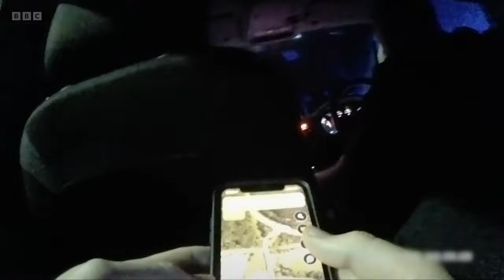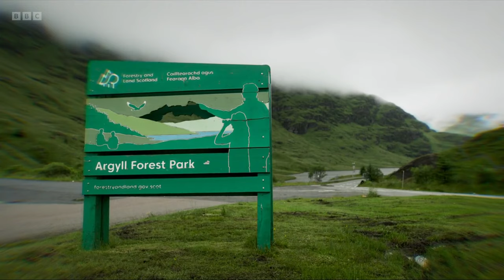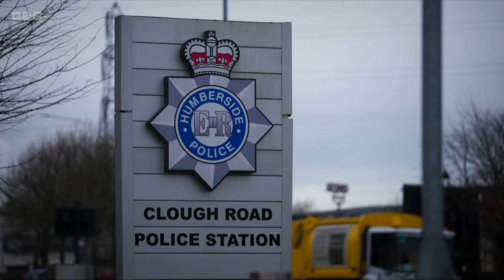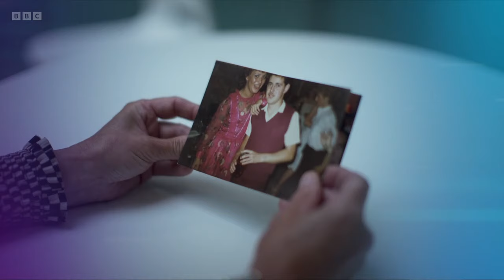CrimeWatch Live - S20E14